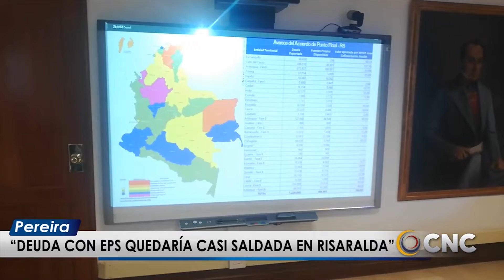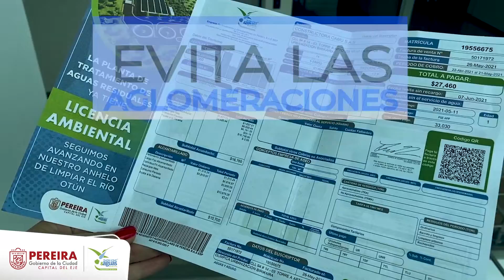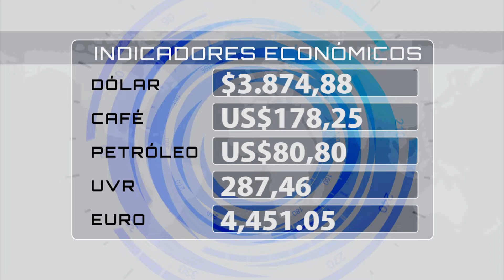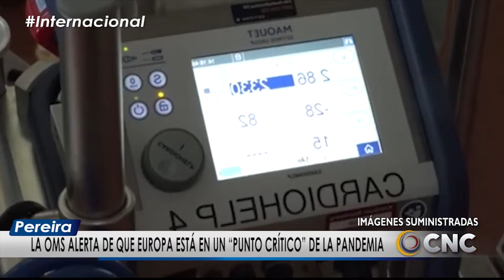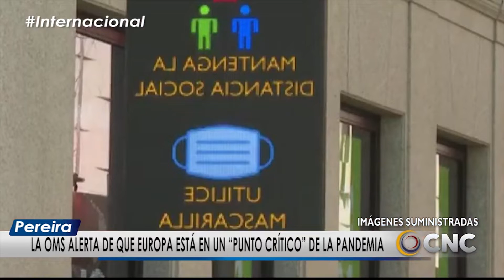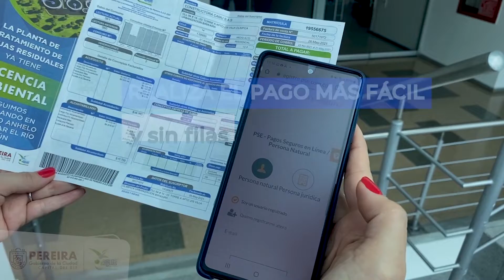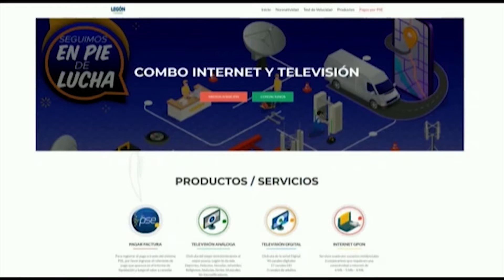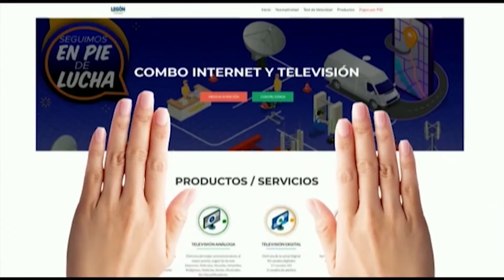EMISIÓN CNC NOTICIAS PEREIRA - JUEVES 04 NOVIEMBRE 2021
Entérese de los hechos más importantes de Risaralda y el EjeCafetero en nuestro compendio informativo para hoy 04 de Noviembre de 2021.